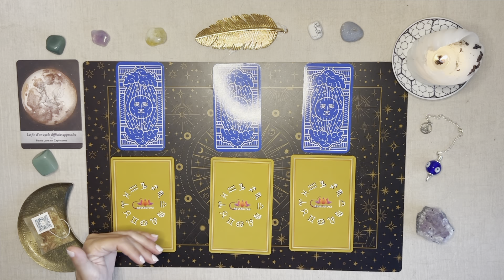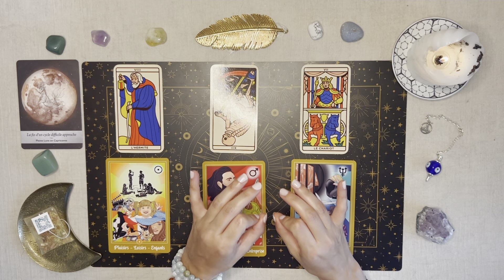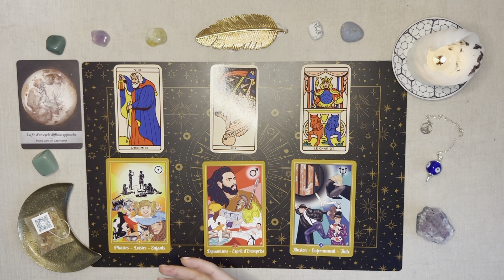🌈🦋 LA CONSÉCRATION ! NOUS Y SOMMES 💗 🌝 Pleine Lune 🌝 21 juillet 2024 ✨ Guidance 🧿 Tirage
🦋 🌼 🌈 ✨ Hey Coucou ! Bienvenue à toi sur ta chaîne de tes rendez-vous guidances 🧿 🔮 🪄 💞

🙏🏼 Merci du fond du coeur de votre présence ici, de votre bienveillance et de l'amour que vous me témoignez chaque jour à travers votre fidélité et vos commentaires 🙏🏼

00:00 Intro
09:38 Guidance Générale
26:55 Guidance Professionnelle
33:26 Guidance Sentimentale
40:50 Messages/Conseils
👉 Ton Moon Serenity pour harmoniser tes 7 chakras

L'oracle de L'astrologie Intuitive
L'oracle des 7 flammes sacrées
L'oracle Lunologie
L'oracle du Language amoureux
L'oracle Céleste Astrokiff
Le petit oracle de la magie de la lune
L'oracle de la présence angélique
La Collection Chakra Moon Tea🌙

°Je suis Amiris et j'effectue pour vous des guidances intuitives avec comme emprunte les dynamiques relationnelles humaines, le développement personnel, la spiritualité et une approche holistique de vous même.

°Mes tirages sont des outils permettant de recevoir des messages en résonance avec votre vie intérieur afin d'obtenir des prises de consciences sur soi et ainsi évoluer et grandir en conscience sur votre chemin de vie.

Vous avez toujours le choix, vous êtes votre libre arbitre. La décision finale vous appartient et vous seul avez la responsabilité de votre vie.

N'OUBLIEZ PAS : La vie est faite pour être vécue !
🌻 La joie, le bonheur, l'amour, le bien-être et l'alignement intérieur sont vos boussoles les plus fiables pour mener votre vie.

AMIRIS 🤍

🧿 MISE EN GARDE ET AVERTISSEMENT 🧿

* Amiris Guidance Energy et ses vidéos ne remplacent pas/jamais la consultation d'un professionnel (exemple : avocat, médecin, psychologue, juriste etc...) et n’est pas habilitée à prescrire des conseils juridiques, médicaux, financiers ou autres.
* Les tirages ne remplacent pas votre bon sens. Vous seul avez la responsabilité de votre vie. Votre libre arbitre vous appartient dans toutes les décisions de votre vie.
* Aucunes décisions ne doit être basées sur ces vidéos et ne sont pas des vérités absolues. Ce sont des guidances générales, tous les messages ne vous sont pas destinées. Gardez toujours votre bon discernement. Vous seul êtes décisionnaire de vos actions et de votre vie.
* Les outils de guidance n'ont pas le pouvoir sur votre vie, vous seul avez le pouvoir dans votre vie. Votre propre guidance intérieur, votre vérité intérieur sont les seules et uniques à prendre en considération.
* Les tirages de ma chaîne Youtube ne sont pas à destination des mineurs.
* Faites attention à la surconsommation de guidances/tirages qui peuvent mener à une dépendance et un isolement.